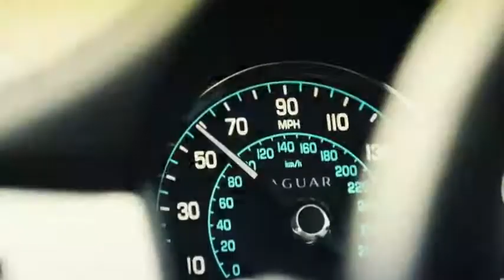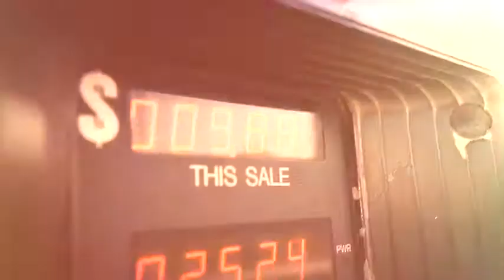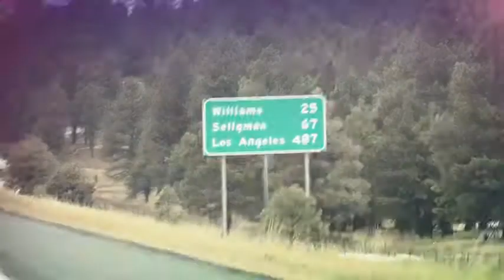Jaguar XF 2 2D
The first 2.2 diesel engine to appear in the Jaguar fleet was the Jaguar XF 2 2D.  This engine attributed to Jaguar's sales of the XF increasing in numbers nobody was prepared for.